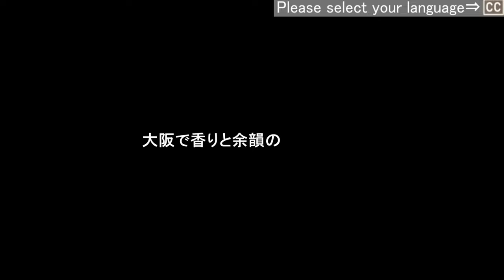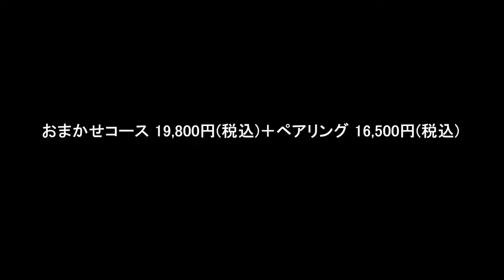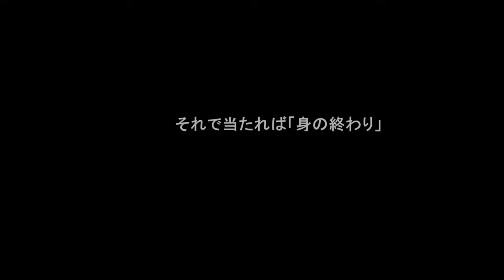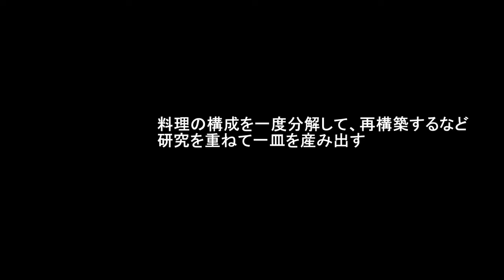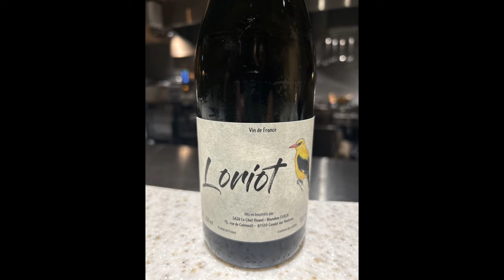大阪北新地で味わう「香りと余韻」の極上レストラン！これが田中悠介シェフの料理！【kitashinchi U(キタシンチウー)】【フレンチ㊻】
かなり尖った料理を作るシェフが北新地にいる。

最初にオーナーシェフである田中悠介氏の料理を食べてそう思った。

なんせ砂糖はほぼ使わず素材の甘味からダイレクトに引き出されている。塩味に至っても素材の味わいが消えない程度のギリギリの量で寸止めされている。

濃くてバシッと決まる味は確かに旨い。

だがシェフの料理は素材同士の掛け合わせとペアリングで共されるワインではじめて五味が補完される構成となっている。

フランス料理、和食、中華料理問わず様々な飲食店で味わった食体験とその料理の構成を分解して再構築するなど研究を重ね一皿に仕上げている。

テーマは「香りと余韻」。

大阪・北新地にあるレストラン「kitashinchi U」の全貌がいま明らかに。

There is a chef in Kitashinchi who makes quite challenging dishes.
I thought so when I first tasted owner-chef Yusuke Tanaka's cuisine.
He uses almost no sugar, drawing directly from the sweetness of the ingredients. Even the saltiness is just barely enough to keep the flavor of the ingredients from being lost.
A strong and decisive taste is certainly delicious.
However, the chef's cuisine is composed of a combination of ingredients and wine pairings that complement the five tastes.
He has studied the food he has tasted at various restaurants, whether French, Japanese, or Chinese, and deconstructed and reconstructed the composition of each dish to create a dish.

【チャプター】
00:00  オープニング
01:22  コーススタート
01:45  フォアグラテリーヌのマカロン
02:19  車海老のショーフロワ
03:03  料理を作って怒られた
04:30  名古屋河豚
05:49  レストラン名の由来
06:17  渡り蟹と南瓜のフラン
07:21  鹿のコンソメ
08:29  バンドマン時代
09:55 松茸・夏鹿
11:36  鱧・ズッキーニの揚げ物
12:45  アオリイカのロースト
13:09  シェフの料理は攻めてる
14:35  セトダイ
16:04  筍とタイラギ貝のリゾット
17:05  オーガニック玉露のブランマンジェ
18:12  料理のまとめ
18:43  本日のアルコール
19:04  本日のお会計

📸SONY「RX100MⅦ」

【BGM】
Organic Guitar House - Dyalla
Hear The Bells - John Patitucci
Helium - TrackTribe
Abroad Again - Jeremy Blake
Reflections - American Legion
Limousines - TrackTribe